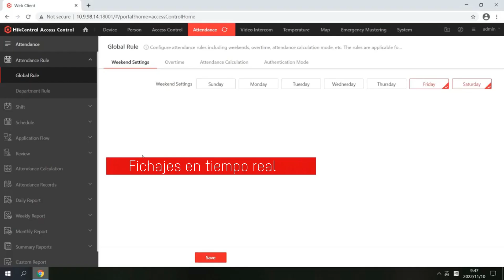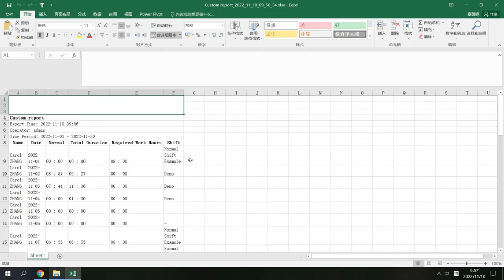19. Cómo revisar fichajes y crear reportes en HCAC